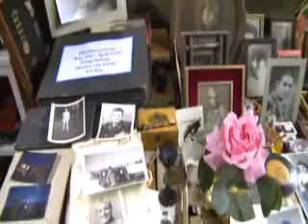Tesoros de la basura de Nueva York, futuro museo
En el segundo piso de un edificio de ladrillo en Manhattan, Nelson Molina preserva sus tesoros: cientos y cientos de pinturas, carteles, muebles y otros objetos. La colección de Molina cubre una gama bastante amplia de cosas consideradas desperdicio.